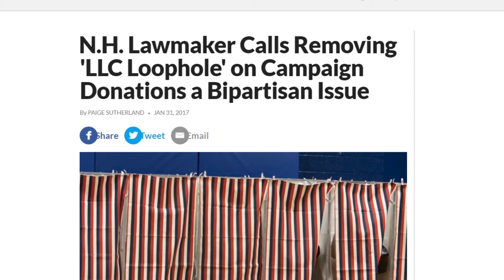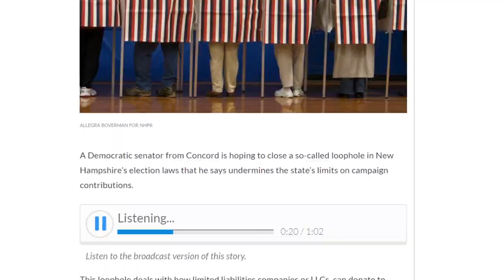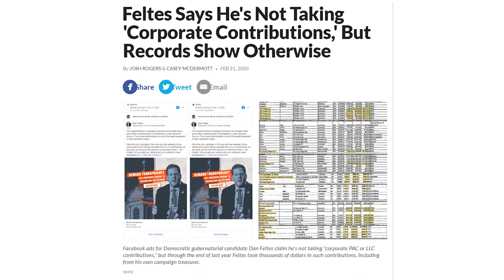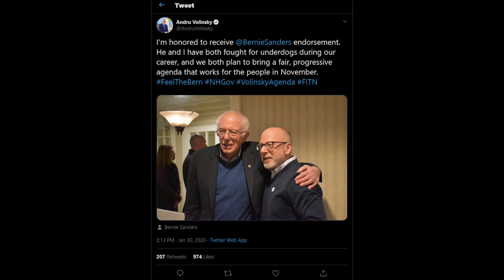Sununu Seeks to Free Up TIF Money For His Developer Friends, Feltes & Sununu exploit LLC Loophole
Follow up & explanation for suggestions made in the ACS 5 Year video how the LLC loophole undermines democracy in NH, and things to expect from Democrats and Republicans alike in elections and legislative sessions.